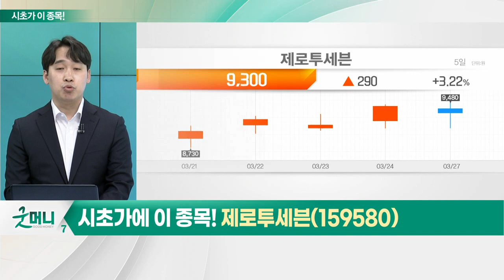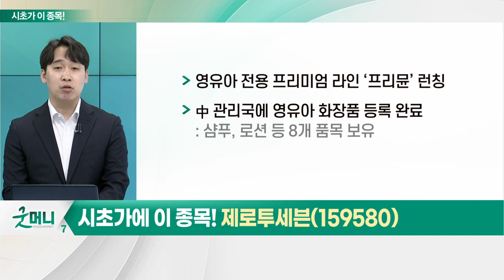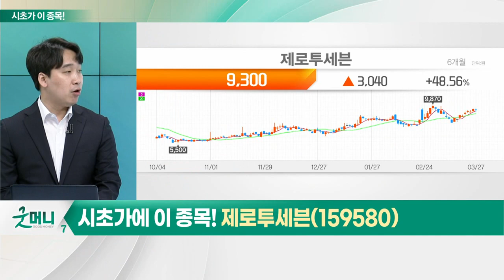제로투세븐(159580)... 저출산 관련주_시초가에 이 종목 (20230328)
저출산 관련주
- 中, '1가구 3자녀' 실시 등 산아제한 폐지
- 최근 국내 출생률 0.78명으로 하락
- 저출산 관련 정부 정책 기대감 확대

제로투세븐(159580)
- 韓·中 등 아시아 저출산 해결책 필요
- 영유아 스킨케어 브랜드 ‘궁중비책’ 보유
- 광군제 행사서 좋은 성과… 입지 강화
- 영유아 전용 프리미엄 라인 ‘프리뮨’ 런칭
- 中 관리국에 영유아 화장품 등록 완료''